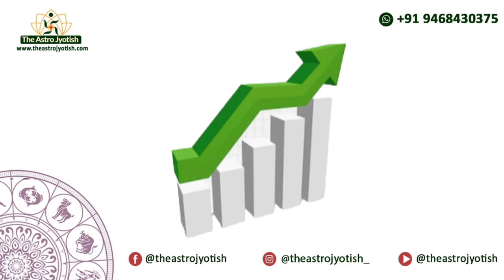शनि देव की कृपा से 2023 में अपना भाग्य चमकाएं 👍 astrology theastrojyotish shani rashifal #2023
for taking appointment email at -